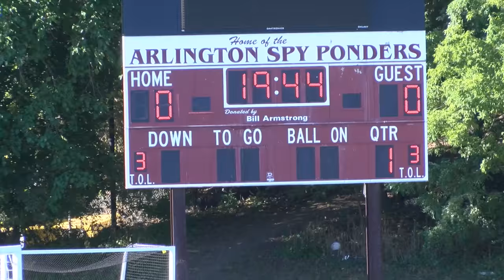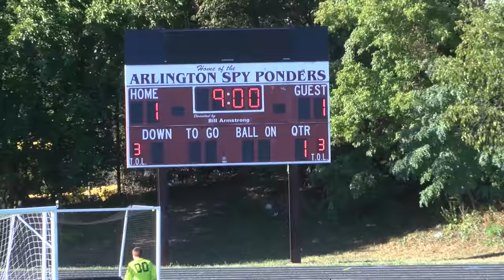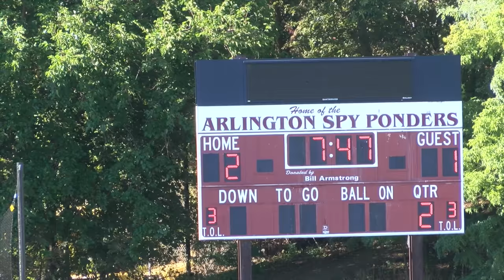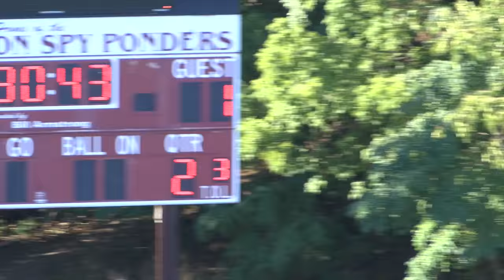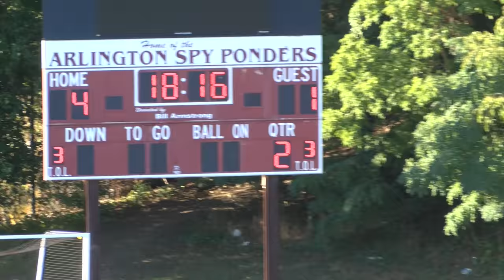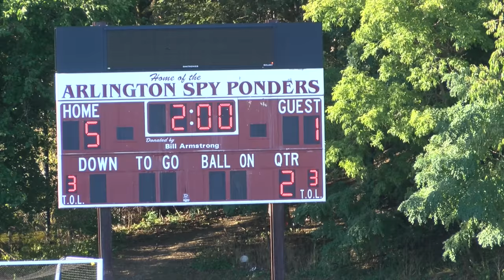Arlington High School Boys Varsity Soccer vs. Wakefield - Sept. 13, 2016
AHS Boys Varsity Soccer